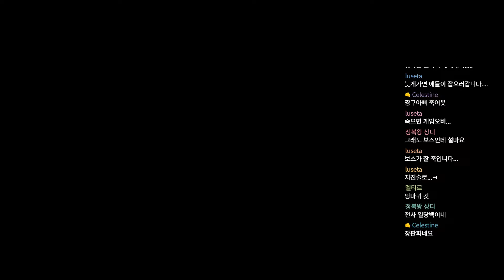고전게임] 용의기사2 : 황금성의 전설 - 7화 (FLAME DRAGON 2 : LEGEND OF GOLDEN CASTLE, 1995년작, 2024 방송분)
고전게임 용의기사2 입니다. 반복되는 부분은 대량 편집되었읍니다.

8년만에 다시 진행해보았습니다.